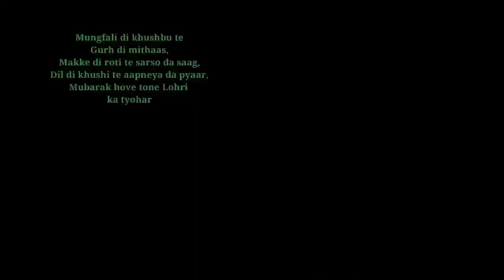Makar sankranti status | Happy makar sankranti status | pongal status | Bihu status | lohri status